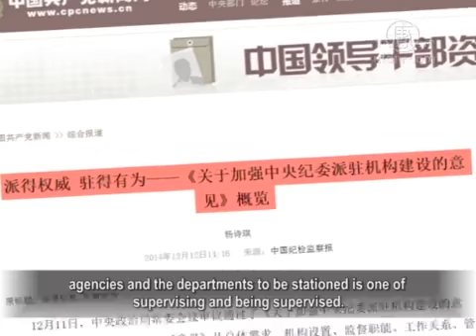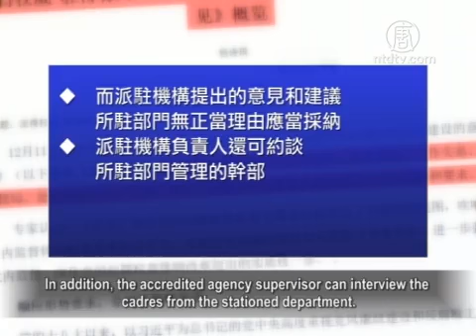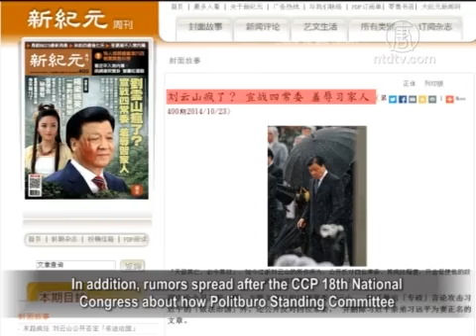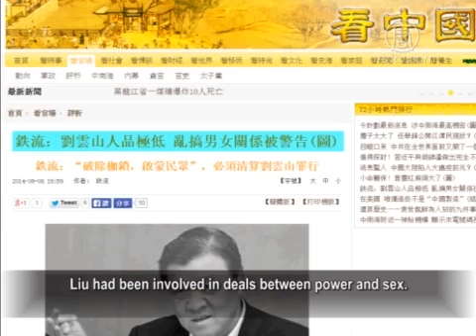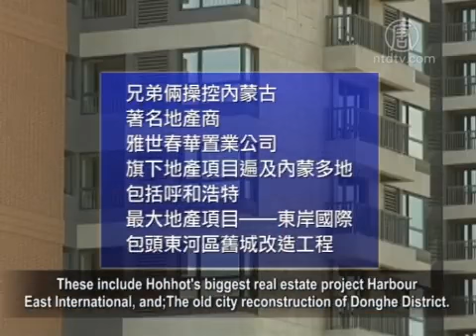New Action Punish The Current Standing Committee?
The Central Commission for Discipline Inspection (CCDI)
will establish Discipline Inspection groups at 7 departments
including the National People's Congress (NPC) and the
Propaganda Department for the first time.
It’s believed the Chinese Communist Party (CCP) new action
shows the struggle between current CCP leader Xi Jinping and
the previous leader Jiang Zemin has reached a new level. It
shows Xi Jinping’s personal authority has reached a new level.
He might start to clean the current Standing Committee
belonging to Jiang’s faction as his next action.

Recently, the CCP issued Opinions on the Strengthening
Accredited Agencies From CCDI.
It decided to establish accredited agencies at 7 Central and
State departments, including:
The Central Office, Organization Department, Propaganda
Department, the United Front Work Department, the NPC
agencies, the State Council General Office, the Chinese
People's Political Consultative Conference (CPPCC).
The official report said the CCDI would sit at the central
level agencies for the first time in CCP history.
It’s said the plan was proposed as early as the Third
Plenary Session of the Twelfth Central Committee.

The Opinions, which was to establish the authority for the
stationed agencies, said the relationship between the stationed
agencies and the departments to be stationed is one of
supervising and being supervised.
It also stressed accredited agency supervisors can participate
in the leadership meetings of the stationed department;
they can also look up or copy department’s related documents,
files, financial accounts and other materials.
Any suggestion made from the accredited agency should be
adopted by the department without question.
In addition, the accredited agency supervisor can interview the
cadres from the stationed department.

Chen Minghui, political commentator, China affairs, ”It seems
the struggle between Xi and Jiang has reached a new level.
Building personal authority is also part of the struggle.

In this battle, the facts that Xi can announce to public
are all about corruption.
Xi can hardly announce other facts such as persecution
and human rights issues.
After all he is part of the regime, and the leader as well.”

After fierce battles, now it is widely believed that Jiang’s
group has been hit hard.
The core members Zhou Yongkang, Xu Caihou and Bo Xilai
were either arrested or convicted.
The group’s No.2 figure, former CCP vice president Zeng
Qinghong, is rumored to have his personal freedom reduced.

In addition, rumors spread after the CCP 18th National
Congress about how Politburo Standing Committee
Liu Yunshan resisted Xi Jinping’s new leader group by
controlling the party’s propaganda system.

Hong Kong’s Chengming magazine said, back before the
Third Plenary Session in 2013, the Politburo Standing
Committee had planned to make special investigation into
the propaganda media mouthpieces.
Namely, the CCTV, the Xinhua agency and People’s Daily.

However, Liu Yunshan, the committee member in charge of
propaganda, strongly resisted the plan.
Despite that, the CCP still approved the proposal
in mid October.

Chengming said, Secretary of the Central Commission for
Discipline Inspection Wang Qishan listed the 10 long-lasting
problems in the Big Three mouthpieces back in 2013.

Wang said, the CCP Central Committee is responsible
for those problems.
The news and propaganda director is